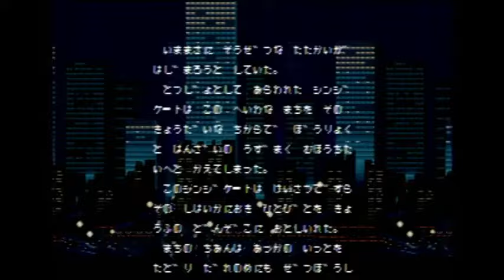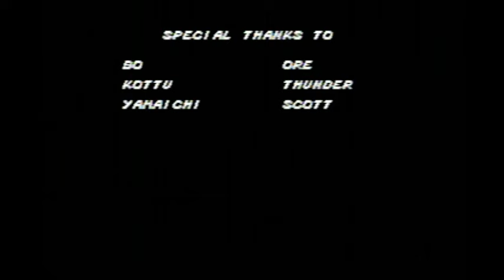BARE KNUCKLE ( STREETS OF RAGE )🎌 [ Mega Drive ] 🎮 ( 60 Hz / Original System ) 2 Players.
THE VIDEOGAME WAS PLAYED ON THE ORIGINAL JAPANESE MEGA DRIVE . THE VIDEO-AUDIO OUTPUT IS RGB-SCART ( WITH STEREO SOUND ). 👇

CHARACTERS: AXEL & BLAZE.
00:00:00 Start Videogame: "BARE KNUCKLE"
00:02:20 Round 1.
00:07:12 Round 2.
00:13:01 Round 3.
00:18:46 Round 4.
00:25:05 Round 5.
00:35:49 Round 6.
00:44:43 Round 7.
00:49:29 Round 8.
01:08:00 Ending.